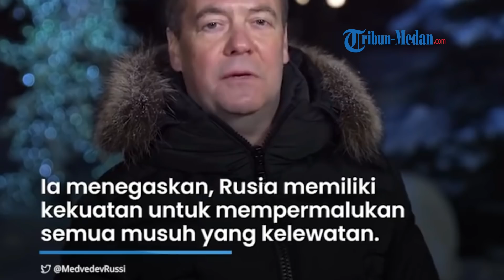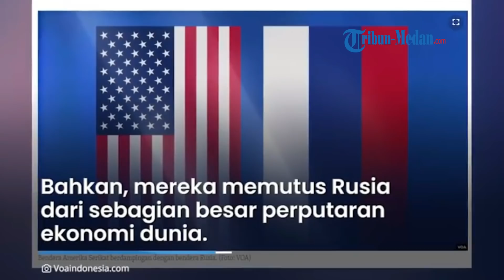RUSIA Siap Permalukan Amerika Serikat, Buntut AS Picu Narasi Anti Russofobia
TRIBUN-MEDAN.COM - Invasi Rusia ke wilayah Ukraina ditanggapi tegas oleh Amerika Serikat.

Dilansir dari Tribunnews.com, bahkan Presiden Joe Biden menyebut Presiden Rusia, Vladimir Putin sebagai penjahat perang.

Namun Rusia tak takut dan akui punya kekuatan mempermalukan Amerika Serikat.

Dikutip dari VOAIndonesia.com pada Jumat (18/3/2022), hal itu diungkapkan Wakil Ketua Dewan Keamanan Rusia, Dmitry Medvedev.

Ia menegaskan, Rusia memiliki kekuatan untuk mempermalukan semua musuh yang kelewatan.

"Itu tidak akan berhasil, Rusia memiliki kekuatan untuk mempermalukan semua musuh kami yang lancang," kata Medvedev.

Presiden Rusia periode 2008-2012 itu, menganggap AS telah memicu narasi anti-Rusia atau Russofobia.

Hal ini sebagai upaya untuk memaksa Rusia bertekuk lutut.

Sebagaimana informasi sebelumnya, AS dan sekutunya di Eropa dan Asia telah menjatuhkan sanksi kepada Rusia sejak invasi Rusia ke Ukraina pada (24/2/2022).

Sanksi itu dittujukan kepada para pemimpin, perusahaan, dan pengusaha Rusia.

Bahkan, mereka memutus Rusia dari sebagian besar perputaran ekonomi dunia.

Meskipun ada sanksi tersebut, Rusia dapat berjalan dengan baik.

Upaya Rusia untuk menjalin hubungan dengan Barat setelah jatuhnya Uni Soviet pada 1991 kini telah berakhir.

Rusia lantas akan mengembangkan hubungan dengan kekuatan lain seperti China.

Sementara itu, Presiden Vladimir Putin menjelaskan, alasan operasi militer khusus di Ukraina dilakukan.

Hal ini lantaran AS menggunakan Ukraina untuk mengancam Rusia.

Moskow harus bertahan melawan "genosida" orang-orang berbahasa Rusia yang dilakukan oleh Ukraina.